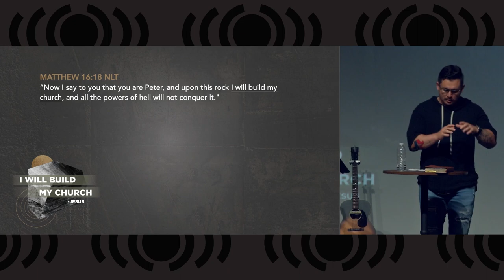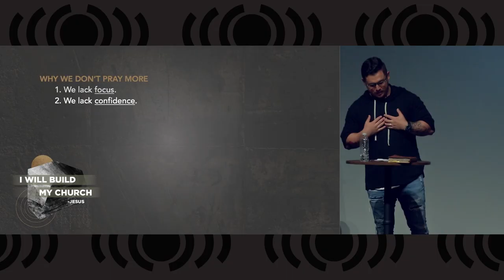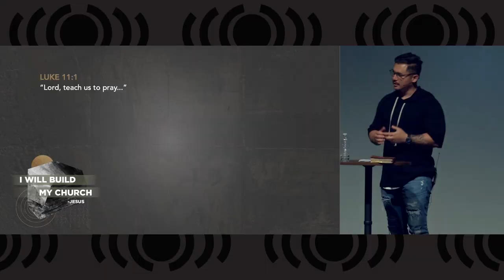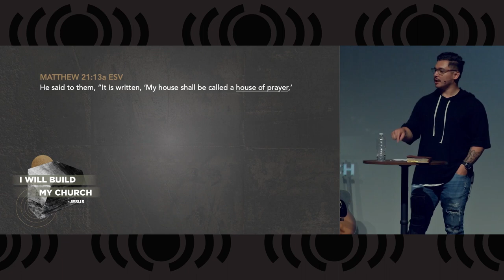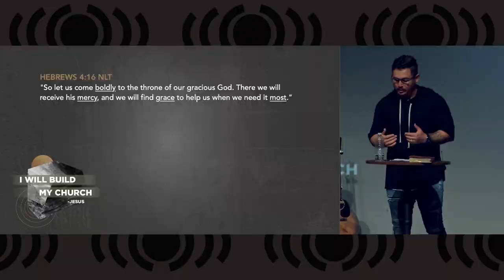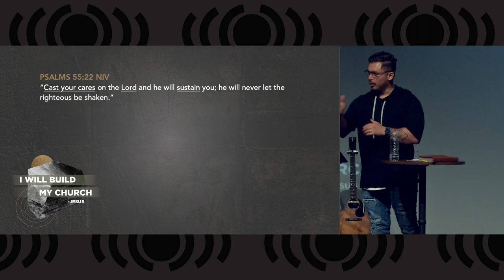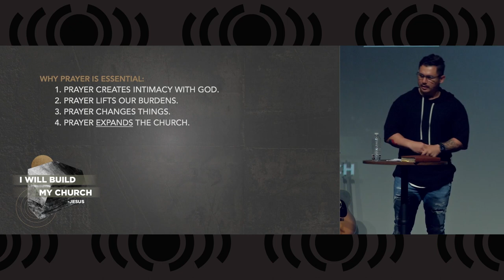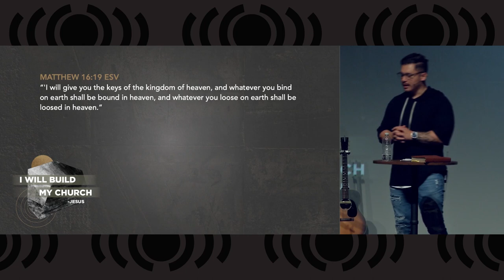I Will Build My Church - A Church That Prays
Today Pastor Mike will start off our brand-new series I Will Build My Church with the message A Church that Prays.  He will discuss the reasons it is so important for the church to pray and how the apostles began the example of being a church that prays.